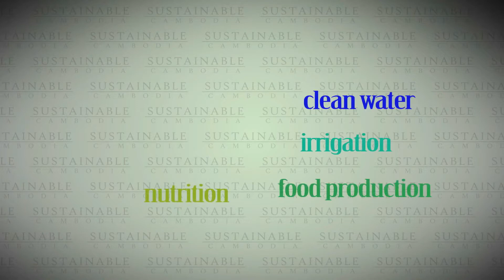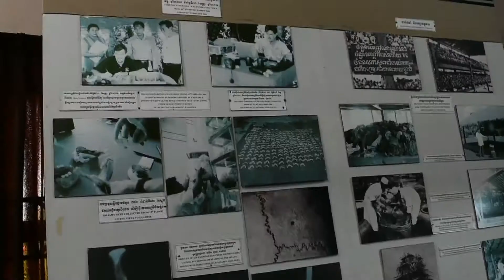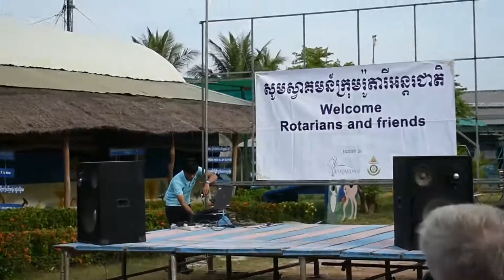Rotary International Highlight Trip 2018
Rotary International Highlight Trip 2018 via Sustainable Cambodia